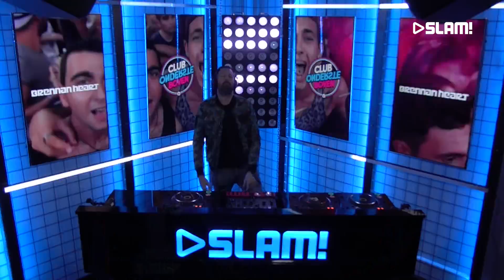Brennan Heart (DJ-set) | SLAM!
WE LOVE MUSIC! SLAM! – Music is the place to be for live sets played by the best DJ’s of the moment. On this channel you can enjoy DJ-sets played in the SLAM! Studio, played on SLAM! Kingsday and played at the Amsterdam Dance Event. Whether you like EDM, house, urban, trap or hardstyle, this channel is the perfect pre-party of your night out. Beside that we’ve asked the most talented producers to teach you how to produce a track.

That ain't all. Beside SLAM! – Music we have four other (Dutch) channels.

Like to see backstage content as well? Follow SLAM! on Instagram

SLAM!